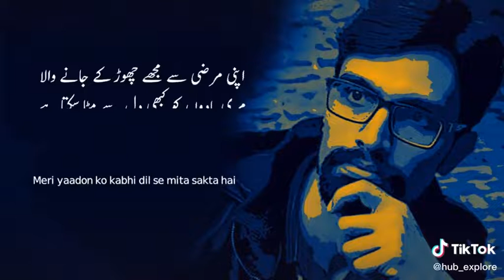Urdu Poetry - Whatsapp Status - With background Music